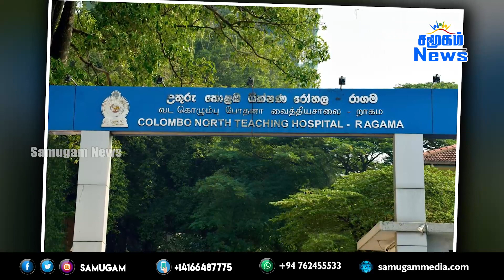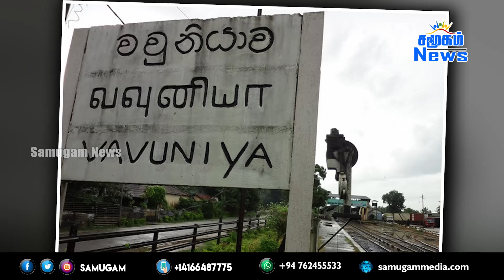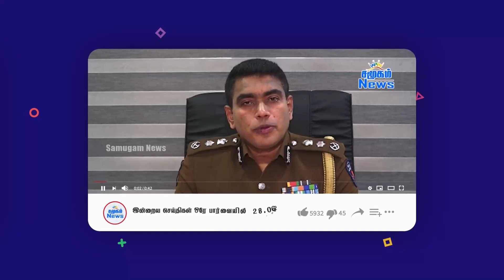இன்றைய பிரதான செய்திகள் - 09.08.2021 | Samugam news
- பாடசாலைகள் மீள் ஆரம்பிக்கப்படும் சாத்தியம் இல்லை - கல்வி அமைச்சர் அவசர அறிவித்தல்
- கொவிட் தொற்றாளர்களை வீட்டில் வைத்து கண்காணிக்கும் நடவடிக்கை இன்று முதல் ஆரம்பம்
- தீவிரமடைந்த கொரோனா பல நகரங்கள் முற்றாக  முடக்கம்
- தலவாக்கலையில் கொவிட் கொத்தணி- இரு கர்ப்பிணிகள் உட்பட 66 பேருக்கு கொரோனா!